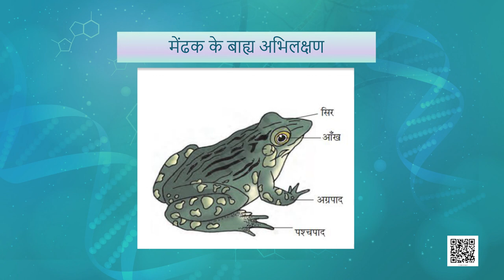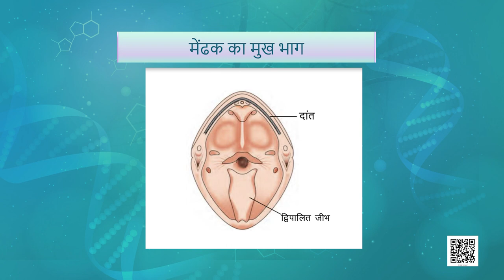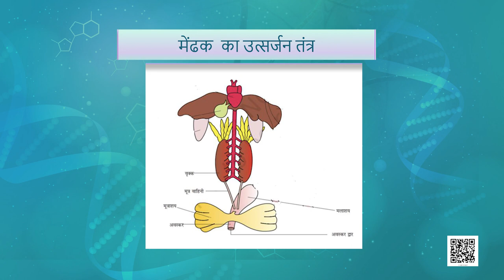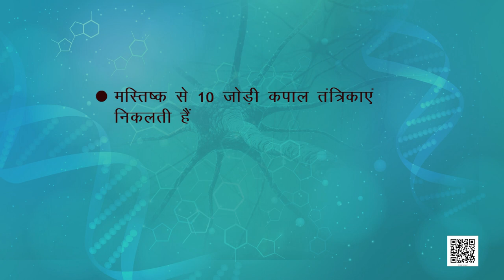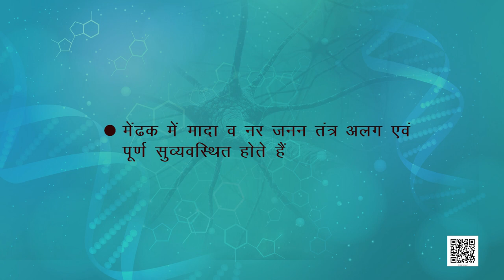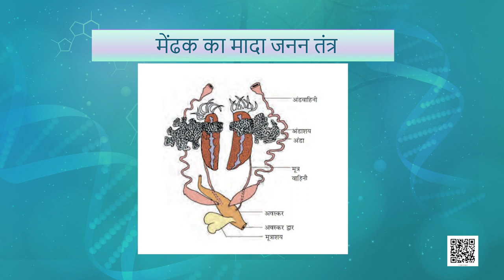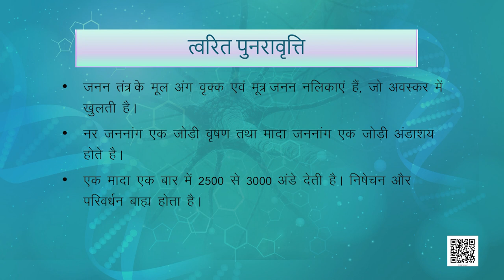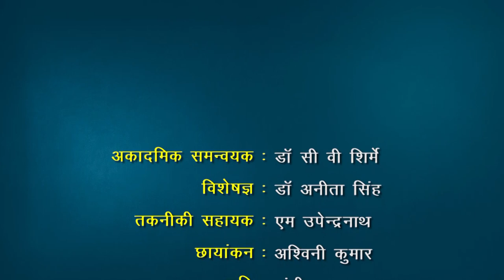कक्षा 11. जीव विज्ञान: पाठ 7. प्राणियों में संरचनात्मक संगठन (भाग 2)